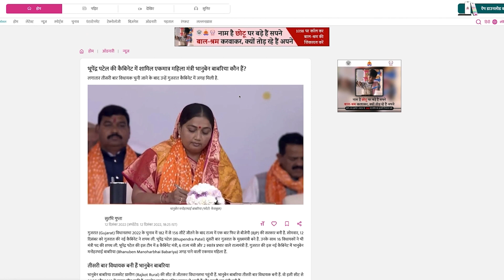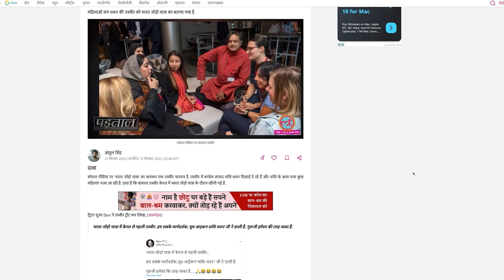FIFA Final में Argentina की जीत में Messi का ये RECORD हैरान कर देगा! ARG vs FRA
FIFA World Cup 2022 Final ARG vs FRA: Lionel Messi and Argentina finally won the World Cup on penalties as Kylian Mbappe's hat-trick went in vain on Sunday. Messi scored a brace and Di Maria also put in one as Argentina had full control of the game until Mbappe powered an incredible comeback from France as the match ended 3-3 after extra time.